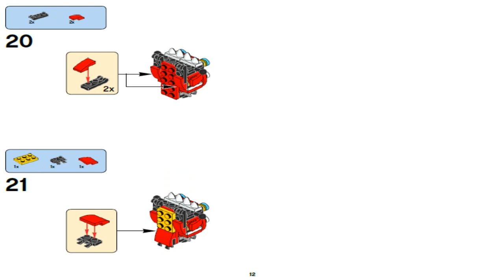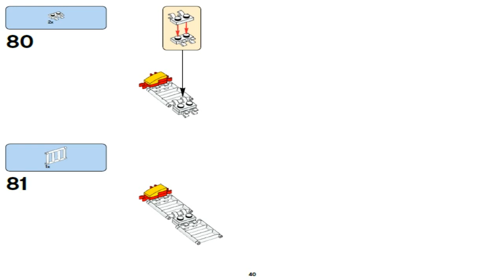LEGO MIXELS 2016 SERIES 8 MCFD MAX - Лего Миксели 8 серия Супер Пожарный Миксополиса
Для тех, кто хочет помочь:

WebMoney:

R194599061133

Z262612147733